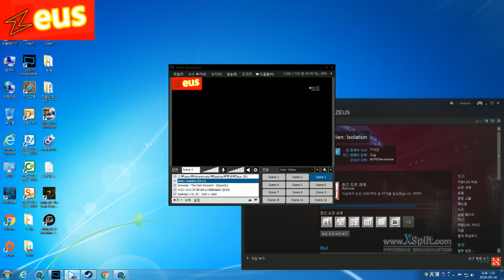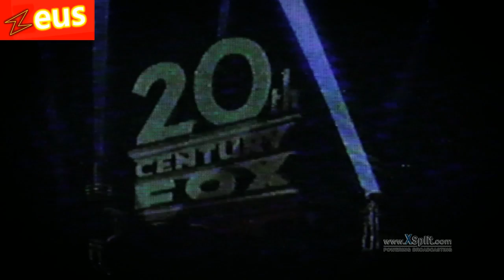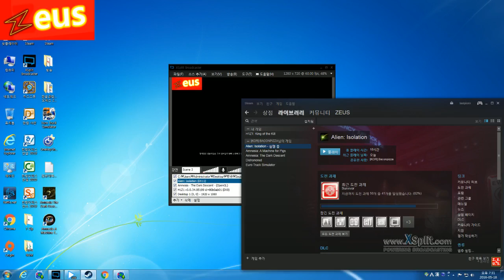Zeus의 에일리언 아이솔레이션 DLC 2